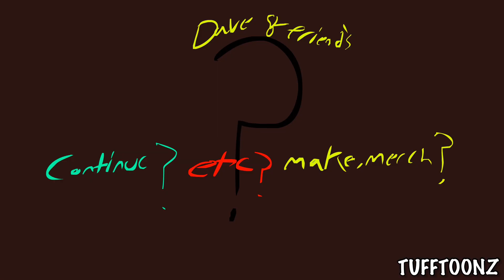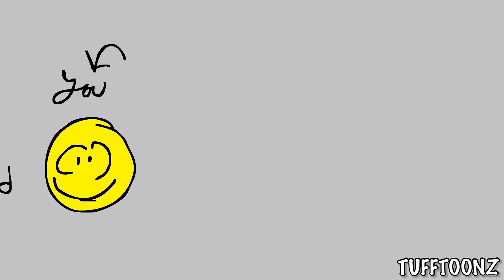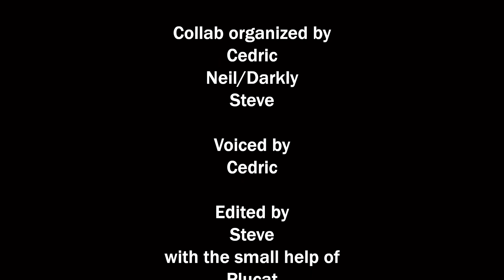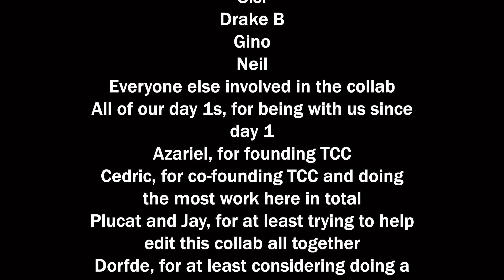Thank You: TCC 4 Years Anniversary Collab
TCC has turned 4 years, 4 weeks, 4 days a few days ago therefore we made this big collab to celebrate TCC's past and come out with all we have to make banger of video!
All with a focus on fun, of course

Directed by Darkly, Cedric, and Steve

TCC is the name and Drawing is our game line by The Founder, Azariel

Special Thanks...TO EVERYONE!!! :D